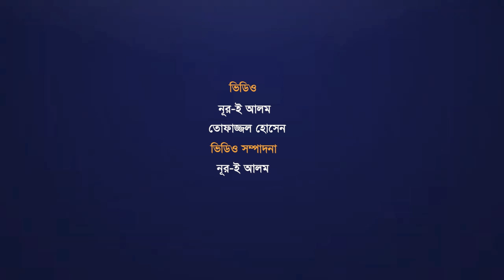ষড়যন্ত্র যেমন আছে, শ্রমিকের ন্যায্য দাবিও আছে: শ্রম উপদেষ্টা আসিফ মাহমুদ | Advisor | Asif Mahmud